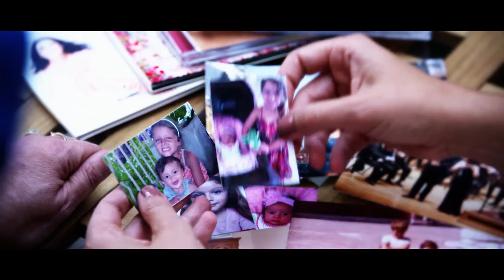Diversity is Canada’s Strength – art and culture series: Giorgia Fumanti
As an Italian-Canadian singer who lives in Quebec, new Canadian citizen Giorgia Fumanti sings in multiple languages, and appreciates Canada’s diversity. Her voice has touched hearts around the world.